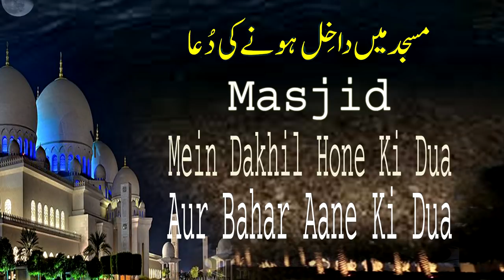Masjid Mein Dakhil Hone Ki Dua Aur Bahar Aane Ki Dua